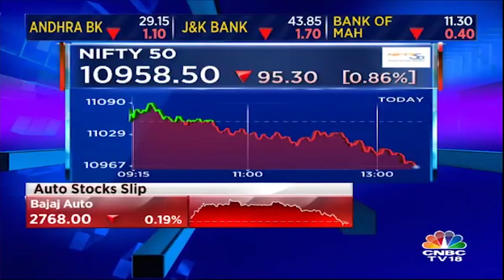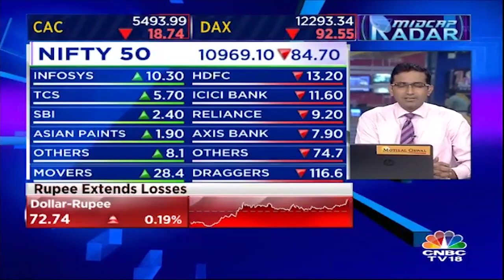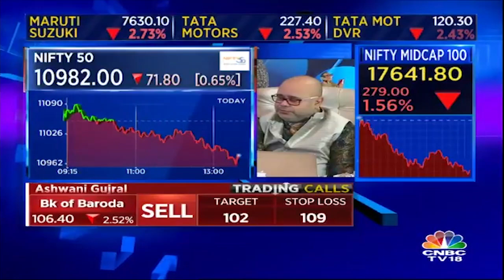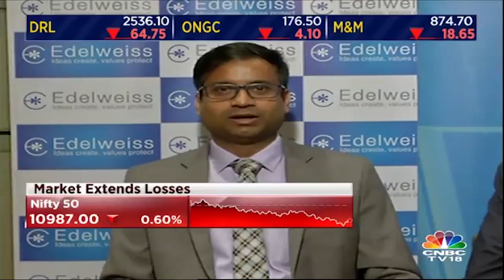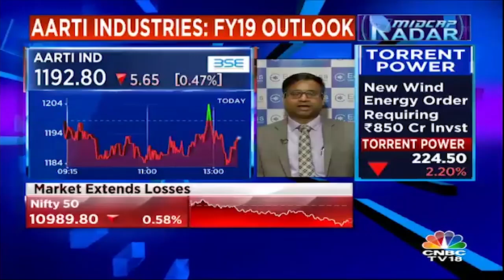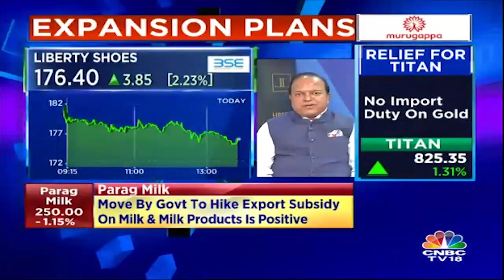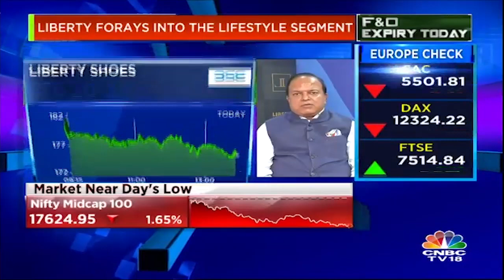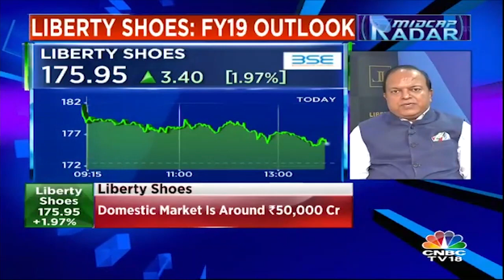Midcap 1.68% Down | Ashwani Gujral: Stay Away From Long On Financials | Midcap Radar | CNBC-TV18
"Nifty Midcap 100 is down about 300 points (1.68%).
Watch the video as market expert, Ashwani Gujral shares his views on the market performance. "